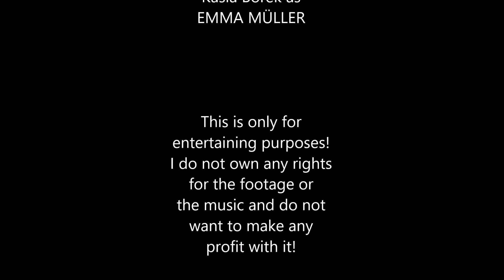Jenny & Emma - Jemma | A Thousand Years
Hey guys!

Here's another fanvideo I've made about Jemma. This one is more sweet and romantic than the previous one.

Background: It's from the German Soap "Hand aufs Herz" (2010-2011). One subplot is the love between Jenny Hartmann and Emma Müller. It's actually one of the most affectionate and touching lovestories I've ever seen on screen yet there's still a good amount of drama!